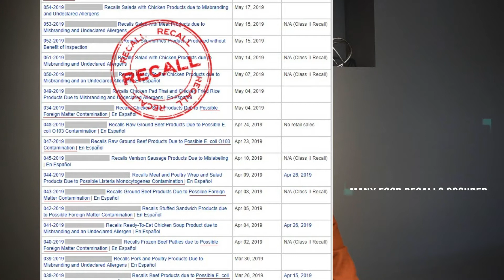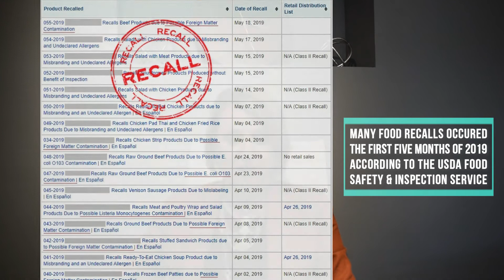Safari Belting Systems, Inc | Ultra-Tuff®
Searching for the best conveyor belt on the market?
Safari Belting Systems, Inc has engaged in a commercialization effort to allocate chemical resistance, quality, high performance and antimicrobial modular conveyor belting into the marketplace via novel and safe innovative technologies. Safari Belting System’s Ultra-Tuff® belt provides a change in the industry status quo for conveyor belting systems in terms of cleanliness, sanitation, lower maintenance cost and foreign (plastic belt-based) contamination.